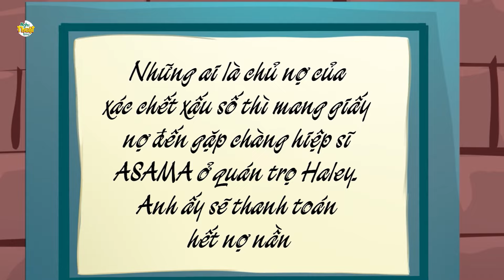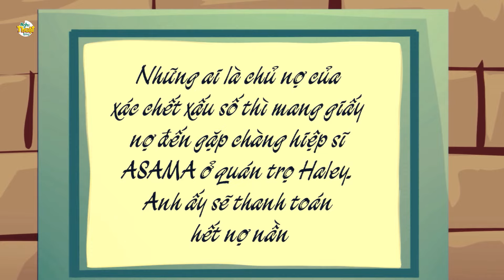CHUẨN CƠM VỢ NẤU - Phim hoạt hình - Khoảnh khắc kỳ diệu - Truyện cổ tích - Tổng hợp phim hay